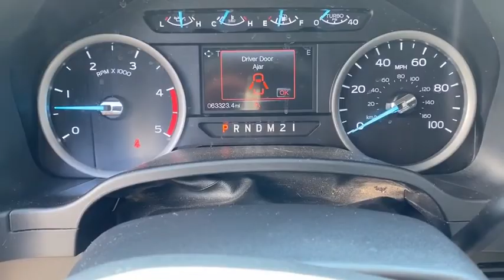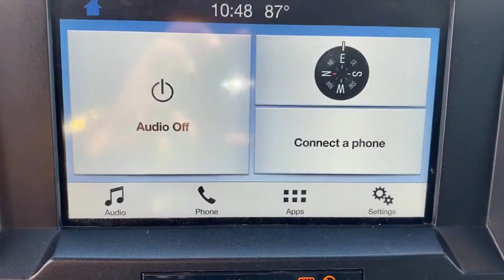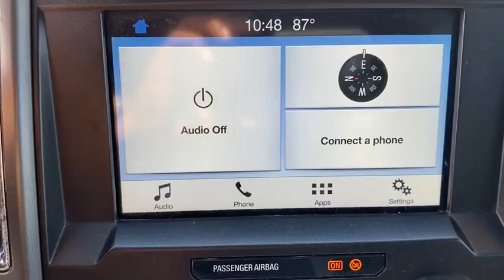2018 Ford F-250SD Atlanta, Sandy Springs, Alpharetta, Stone Mountain, Marietta, GA PC26763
Oxford White Used 2018 Ford F-250SD available in Atlanta, Georgia at Mike Rezi Nissan Atlanta. Servicing the Sandy Springs, Alpharetta, Stone Mountain, Marietta, GA area.

Ford F-250SD XLT Oxford White **NEW TIRES **BLUETOOTH/HANDSFREE **PREMIUM WHEELS 3 INCH READY LIFT  20X9 INCH WHEEL 33 INCH TIRES SPRAY IN BED LINER CHROME STEP BARS. **REARVIEW CAMERA 6.7L Power Stroke V8 Diesel Remote Start System 8-Way Power Drivers Seat Autolock/Auto Unlock Fog Lamps FX4 Off-Road Package GVWR: 10000 lb Payload Package Hill Descent Control Off-Road Specifically Tuned Shock Absorbers Order Code 603A Power-Adjustable Pedals Reverse Sensing System SecuriCode Drivers Side Keyless Entry Keypad Unique FX4 Off-Road Box Decal XLT Value Package. CARFAX One-Owner. Clean CARFAX. Visit the ALL-NEW MIKE REZI NISSAN ATLANTA off Chamblee. No hidden fees no gimmicks. Real Prices Great value. What you see is what you pay. ALL used vehicles are fully inspected and serviced. Buy from a human or buy online at mikerezinissan.com: your choice.brbrbrAwards:br  * 2018 KBB.com 10 Most Awarded Brands   * 2018 KBB.com Brand Image Awards